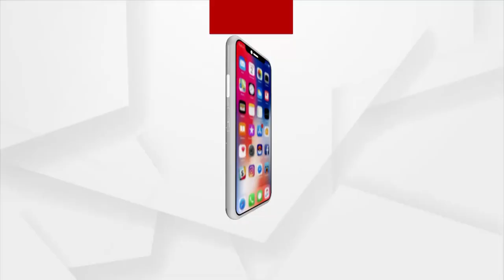Wild bear falls into a well by accident in Angul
A wild Bear that had come to enjoy sugarcane in field fell into a well in Jhintipala village of Angul last night. The bear was spotted by the villagers early in the morning and reported to the forest department, who are currently conducting a rescue operation to take out the bear from the well.